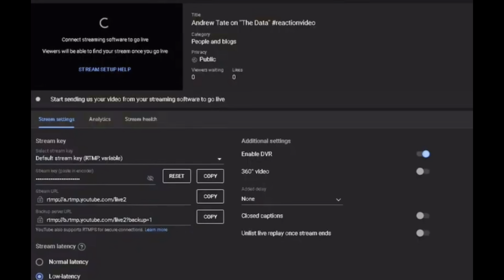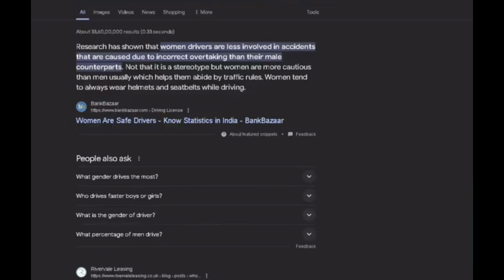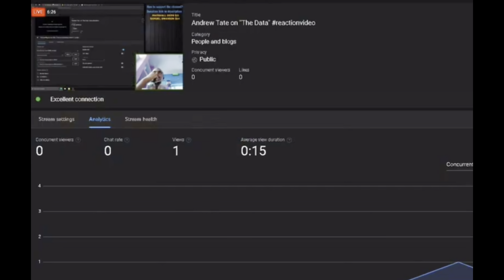Andrew Tate Knows Nothing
Andrew Tate makes admits he knows nothing, while sitting in his underwear. Priceless 💸